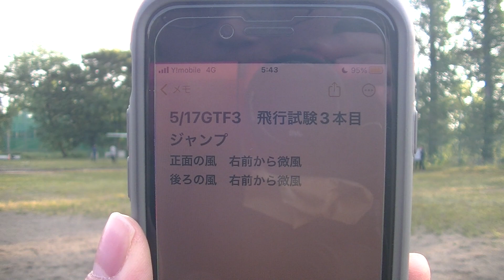3rdGTF 飛行試験 3本目 横 後ろ 2023/05/17